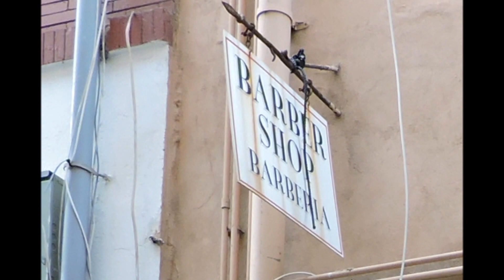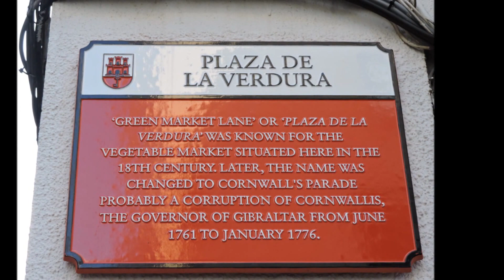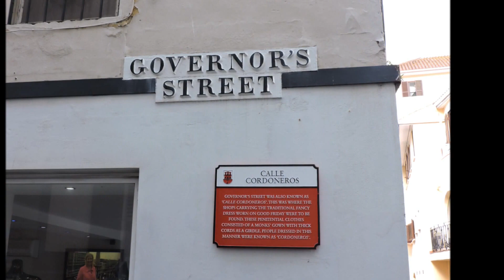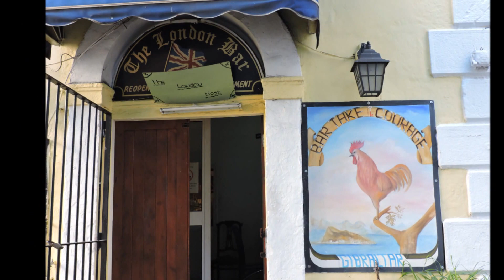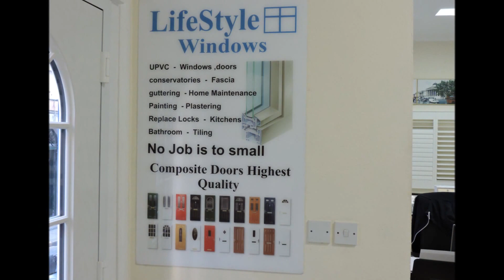Engineers Lane and Governor's Street Gibraltar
For tourist's that would like to explore this area,there are plenty of good shops and more to see.